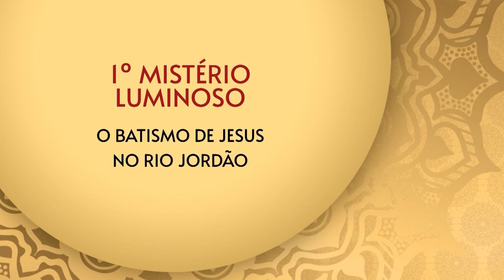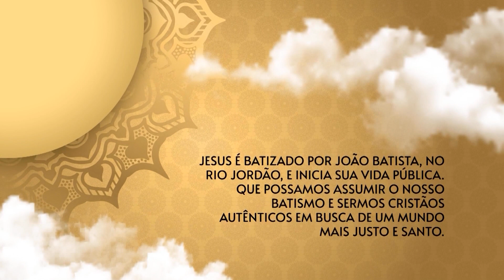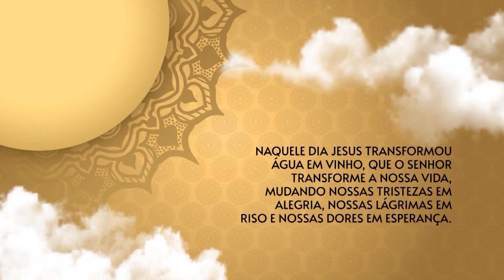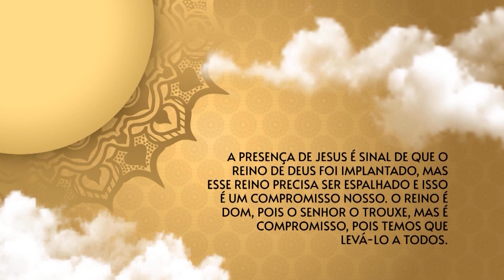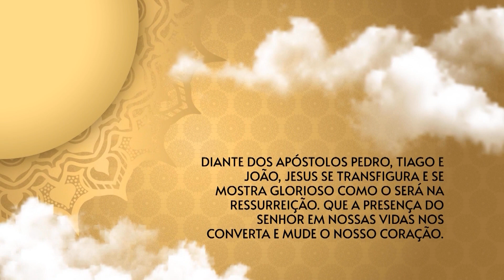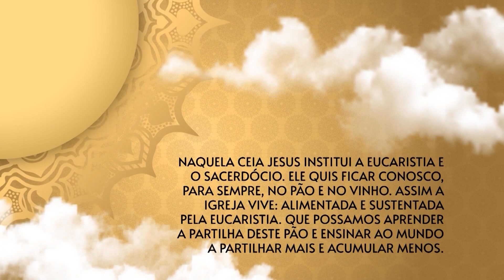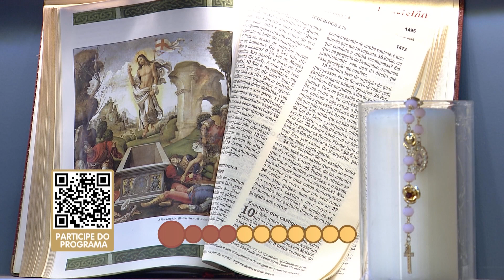O Santo Terço dos Filhos do Pai Eterno - Matutino - 20/07/23